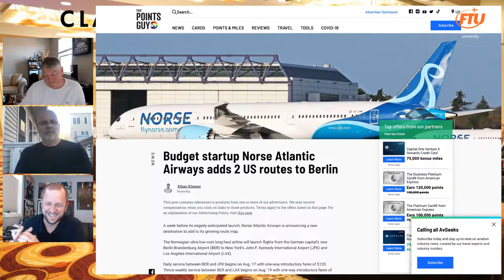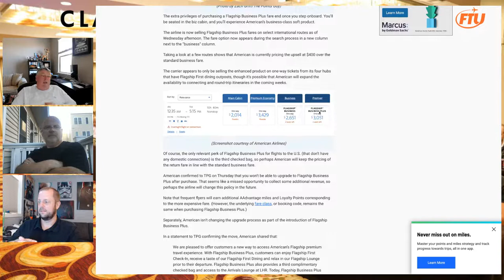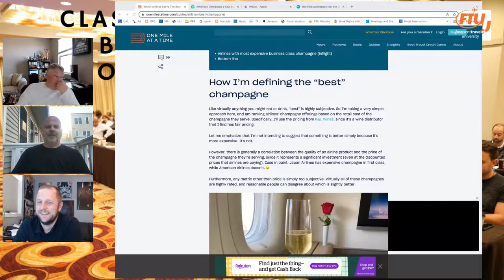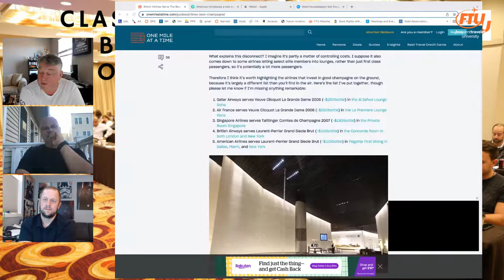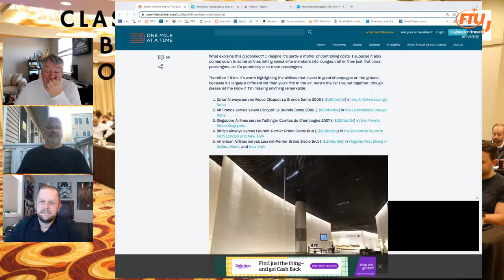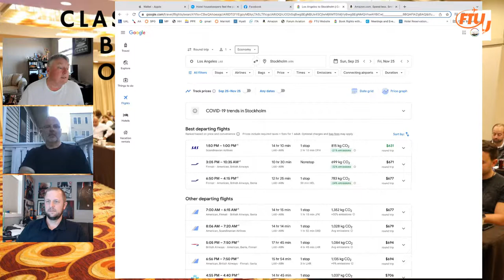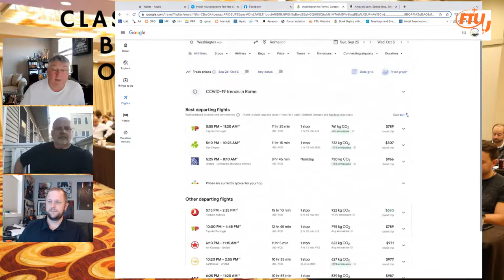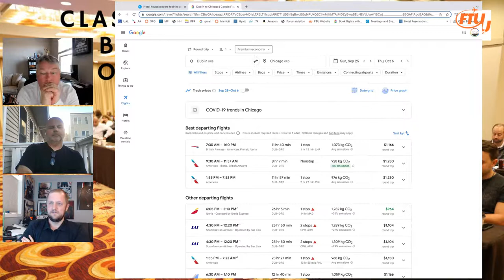Miles & Points Report E18: Don't bring cash to Europe, travel chaos and AA enhancing biz - for a fee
Join us live for our bi-weekly webcast featuring Tommy Danielsen and the FTU team +  guests

Guests this episode: Marshall Jackson and Charlie Hagadorn

- Europeans don't want your cash anymore - how is Europe after covid?
- Hotel service around the world - why are US hotels lagging?
- Danieli leaves Marriott - again
- AA introduces Business Plus fares - is First going away?
- Travel chaos - what to do to avoid

This webcast is hosted every other Thursday at 3PM PST. We'll be discussing all the news in the miles and points world, commentary on what's written out there, gossip, compliments and trash talk.